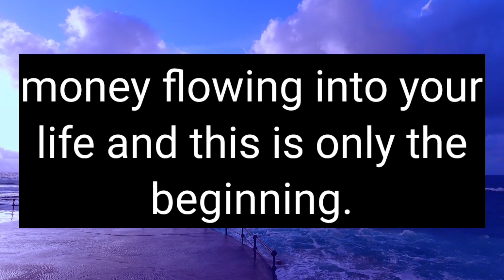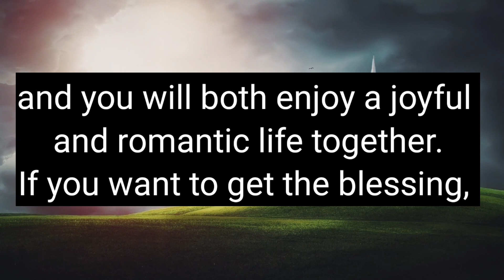11:11🌈God message today | God us angry you made this big mistake..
11:11🌈God message today | God us angry you made this big mistake.. | God message for you

a
This Video Includes All These Searches 👇

1. God message for me today
2. God message for me
3. God message
4. God's message
5. God message for you
god's message
prophetic word
god message today for me
god message
god message for you
god says

1. God message for me today
2. God message for me
3. God message
4. God's message
5. God message for you